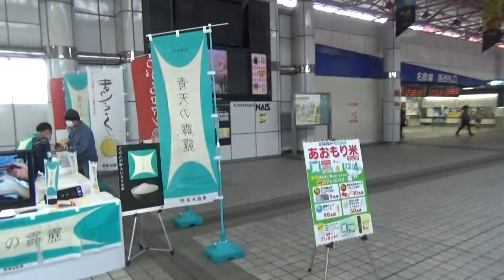あおもり米のイベント 金山駅にて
あおもり米のイベントを金山駅で行いました。その様子を撮影しました。